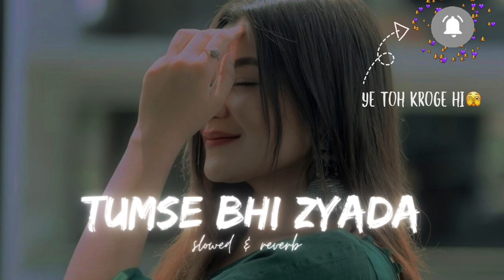Tumse bhi zyada tumse pyaar kiya Arijit singh & Pritam Slowed Reverb Mr_nikkk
~~~1st of all wear your 🎧 and do feel this masterpiece~~~

I hope you guys enjoyed my edits including thumbnail 😉😅 if you did just do subscribe,hit like ,share to nhi karoge 😐 and most importantly please do suggest songs you want me to edit

✨✨Song credits✨✨

Singer - Pritam, Arijit Singh
Lyrics - Irshad Kamil & Ashish Pandit
Music Arrangement and Production - Prasad
Sashte
Music Label - T-Series
Official video - youtu.be/iwhpS4ow7Zc

D ISCLAIMER: ⚠️

Note ⚠️